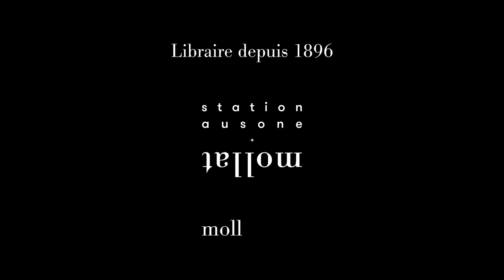Peach Momoko - Demon days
À l'occasion de la 51e édition du Festival d'Angoulême, Peach Momoko vous présente son ouvrage "Demon days" aux éditions Panini comics.

Interview et traduction : Tristan Chansavang